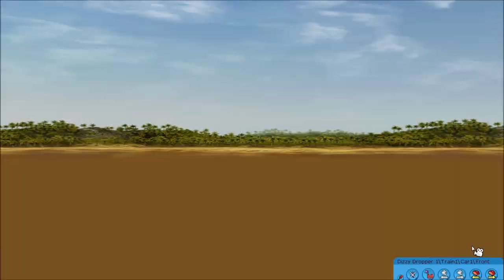RollerCoaster Tycoon 3: Ep 06 - Most Boring Ride!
Don´t forget to tap that like button!

Thank you all for the amazing support! Today we going to continue on the pirate theme!